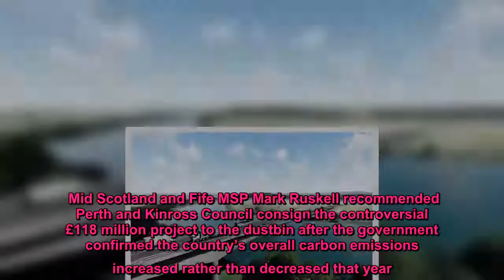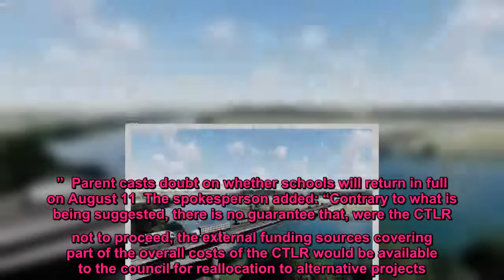MSP calls for Cross Tay Link Road in Perthshire to be scrapped after Scotland misses greenhouse gas